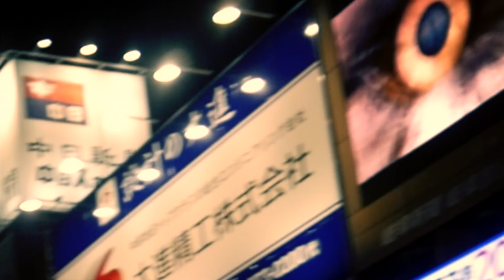【MV】HARDVERK『Guess Who´s Back』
prod.BEAT奉行（ICE BAHN）
directed by UPS

HARDVERK
〝Fifty8Mile〟
2019年3月6日release
¥2160（tax in）
HKGN-014

HIKIGANE SOUND2019年1発目のリリースはHARDVERK『Fifty8Mile』！
今作で2枚目となるソロ名義でのフルアルバム！Guess Who´s  Back！！
厳選されたサンプリングビートに乗せてひたすら愛を歌う。ソフトに聴かせるハードライム。冒頭の『PAIN KILLER』を皮切りに全曲痛み止め構成。岐阜から境界線を。

−TRACK LIST−
1.Pain Killer
2.Guess Who´s  Back
3.Soul Kitchen feat 日系兄弟
4.Colors
5.Alcoholic feat 裂固、MAC-T
6.R.I.P
7.Immorality feat 獅子丸
8.Hood Muzik
9.Vintage Mag
10. Saturday Night Zombiez feat 梵頭、MAKER
11.ENDLESS LOOP
12.River Side Flavor feat NAIKA MC
13.Fifty8Mile